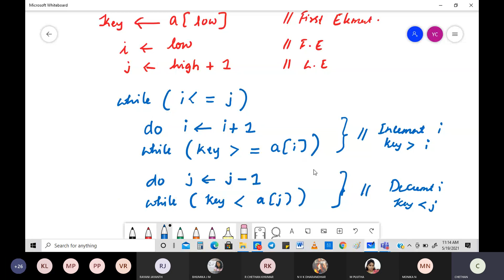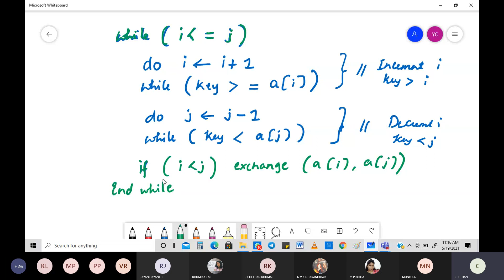Quick sort Time Complexity